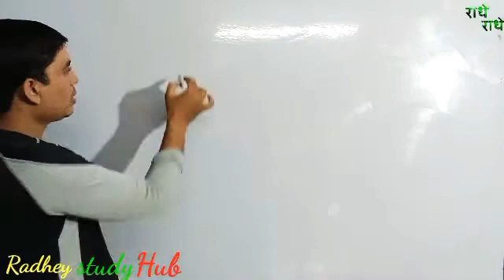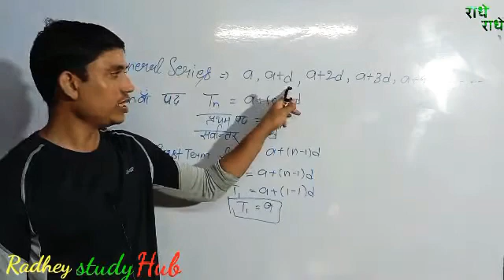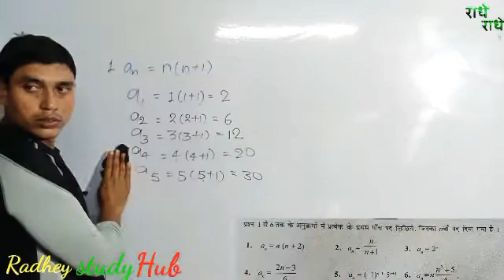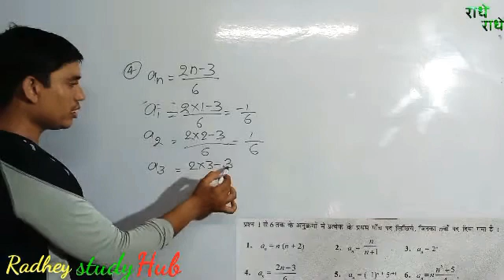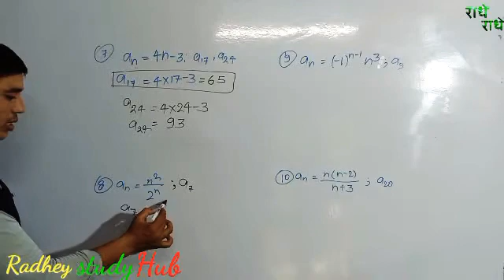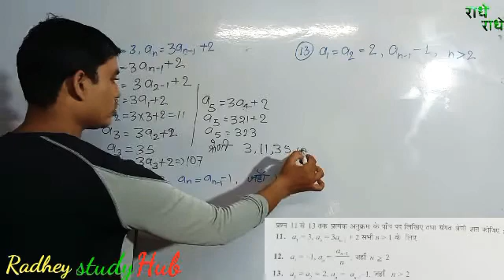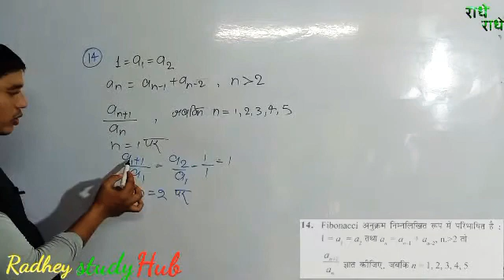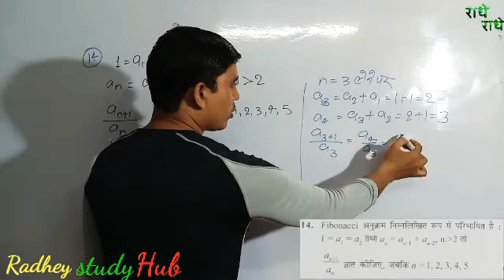NCERT class11 arithmetic progression